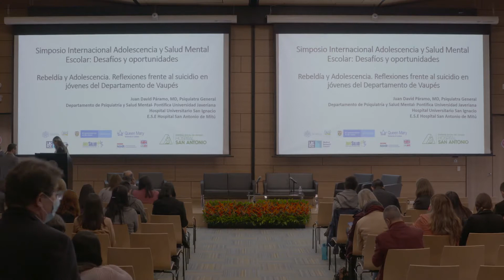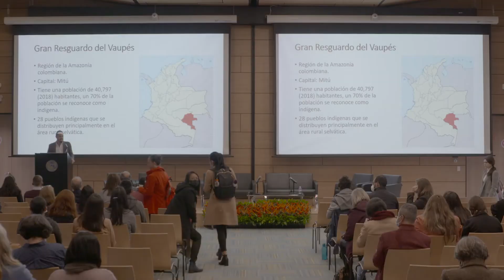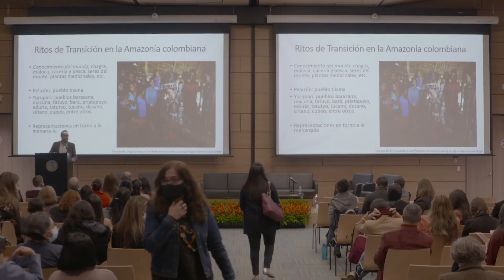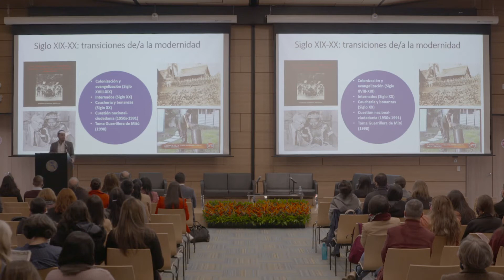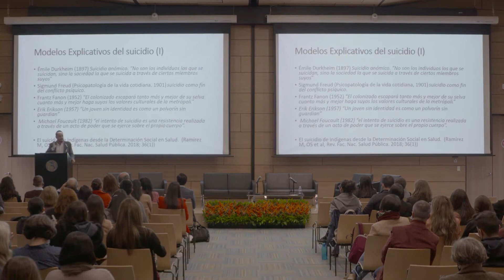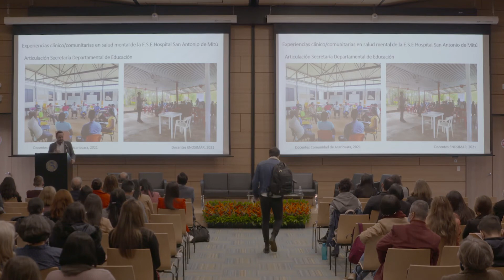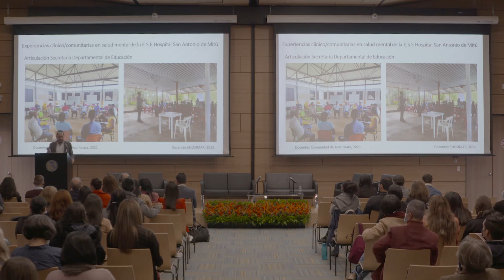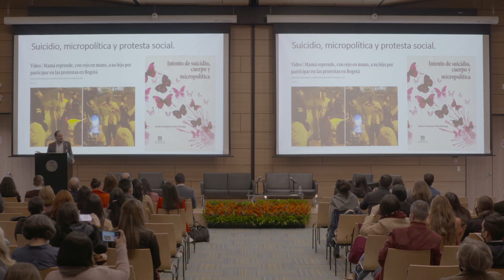Rebeldía y adolescencia 7 - SIMPOSIO INTERNACIONAL